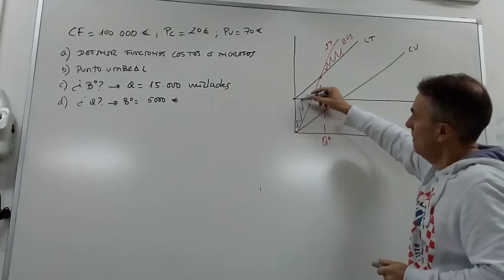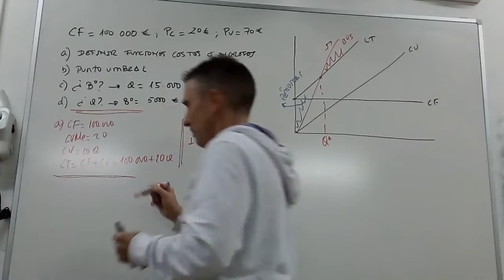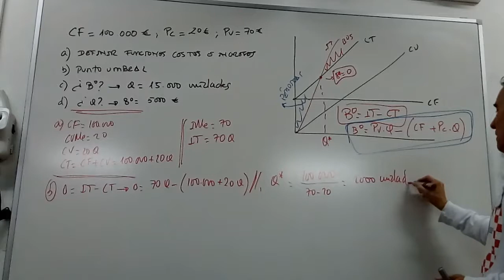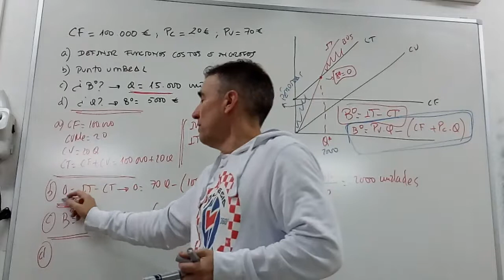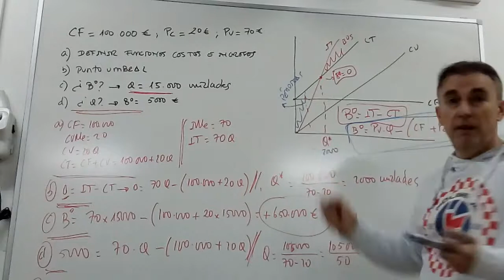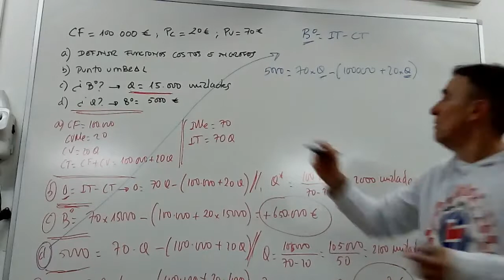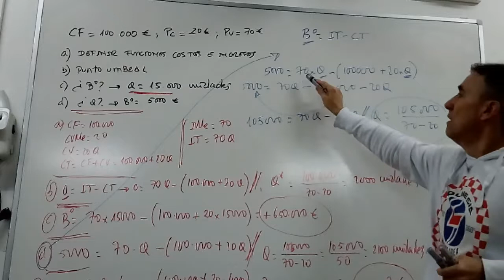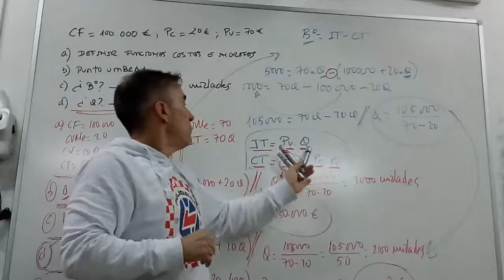Ejercicio de punto umbral.